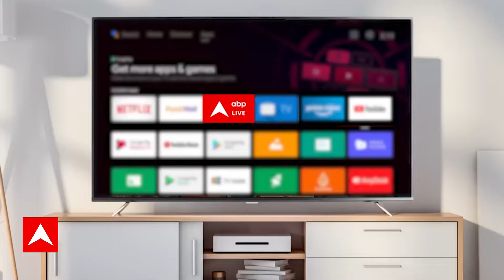Kisan Andolan Update: आंदोलन के बीच कृषि मंत्री Arjun Munda का बड़ा बयान... | BJP | Latest News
किसान आंदोलन के बीच कृषि मंत्री अर्जुन मुंडा का बयान, उन्होंने कहा- शांति बनाए रखें किसान, सरकार बातचीत के लिए तैयार...